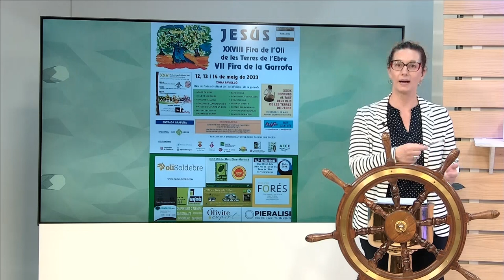L'Estret de Magallanes. Dimarts 9 de Maig